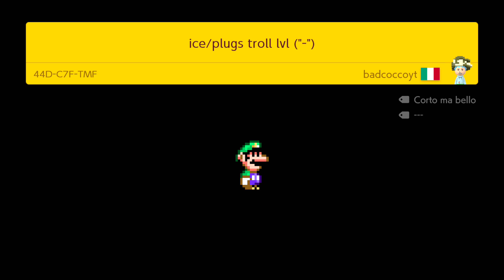Super Mario Maker 2 ITA [Parte 145 - Odissea]